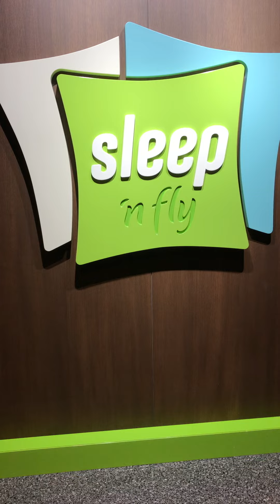Sleep n fly | Doha airport | Transit hotel | Qatar 🇶🇦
‎@Adventures Of Prince Ahmed